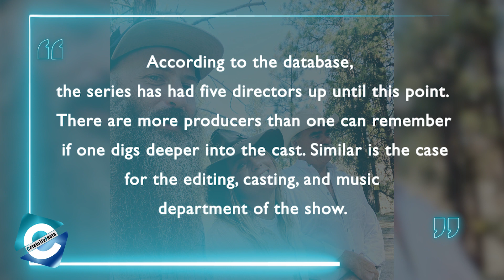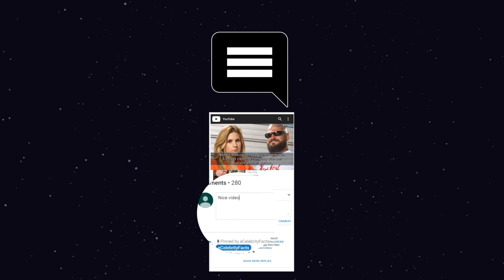What happened to Homestead Rescue in 2021?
Homestead Rescue is one of the popular Discovery Channel's reality TV shows that has helped people who want to live off the grid. The Raney Family is the show's main focus who are experts in homesteading skills.

Marty Raney is the overall manager & he helps the homesteaders with building & construction works. The other Homestead Rescue cast's Misty Raney teaches about farming & livestock, whereas, Matt Raney helps with survival skills such as hunting & fishing.

The new season of Homestead Rescue is premiering on October 17, and this time the Raney's are back with bigger challenges and new locations. So, in this video, we will update you with all-new details of the show for 2021. And, we will be answering some of the frequently made queries by the fans such as "Who pays for the renovations on homestead rescue?", "How do I get homestead rescue?" & more.

00:00 What happened to Homestead Rescue in 2021?
01:25​ The Raney Family is Back
03:03​ Who Pays for the Renovations on Homestead Rescue?
03:43 How do you get into Homestead Rescue?

Audio Credit:

Track: Come With Us
Artist: Nat Keefe & Hot Buttered Rum

Track: Leaning On the Everlasting Arms
Artist: Zachariah Hickman

Track: Moonrise
Artist: Reed Mathis

Track: Outlaw's Farewell (part I)
Artist: Reed Mathis